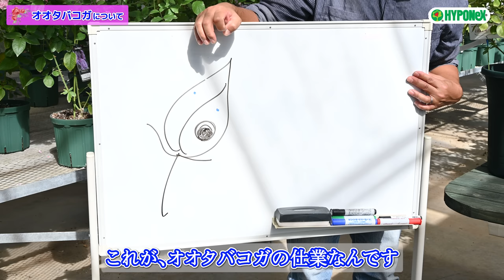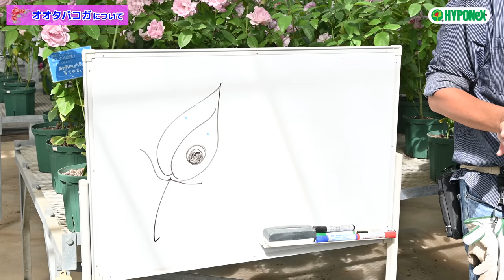【秋バラ】要注意です!【バラ栽培】今年は”コレ”が大発生!【高木大輔さん】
「高木大輔のバラ栽培は面白い!」
那須ヒロガーデン店長 高木大輔店長がお届けする「バラ販売店目線」の"バラ栽培㊙情報"や"楽しい情報"がてんこ盛り～♪♪
是非とも! ご自身のバラ栽培にご活用くださいませ～♪

今回は、【秋バラ】要注意です!【バラ栽培】今年は”コレ”が大発生!【高木大輔さん】です!!

【🌹高木大輔店長の「バラ栽培は面白い!」】～ 再生リスト ～

植物のWebマガジン Plantia（プランティア）